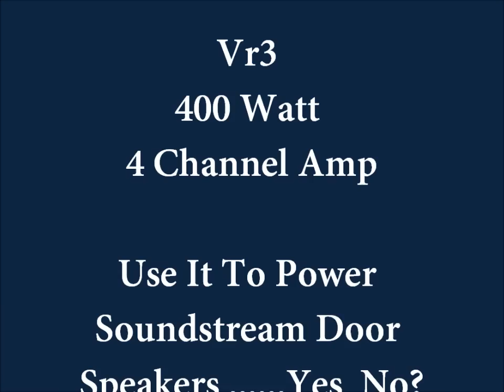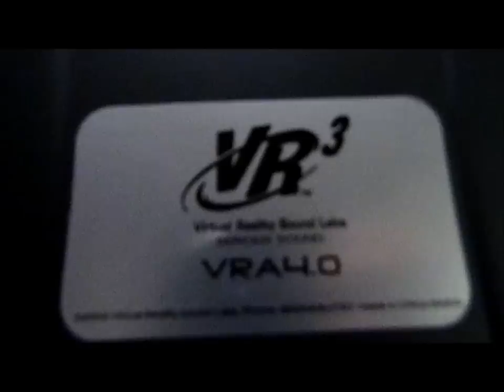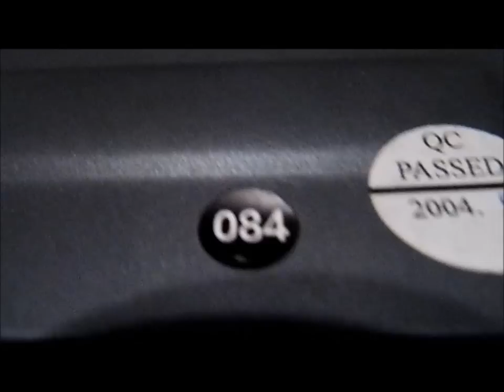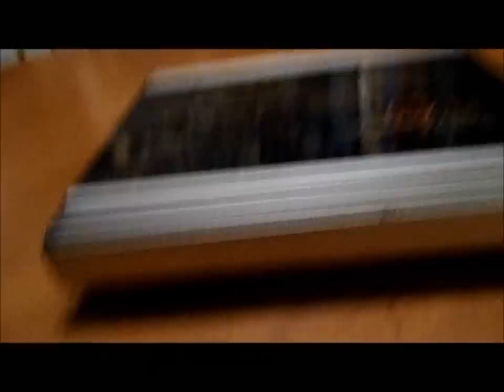New Amp! vr3 400 Watt 4 Channel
So i just got a new amp, and i was thinking about running it to my back door speakers, which are now Soundstream Tarantula 6 1/2, which sound good just not with only my head unit powering them, if this amp works i was thinking about using it to power them, comment below and tell me if you think i should or not